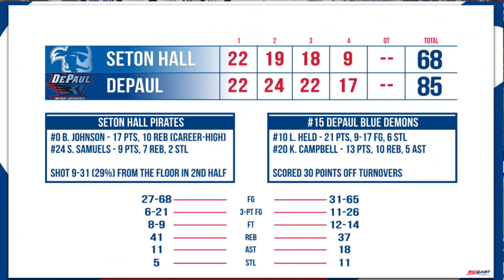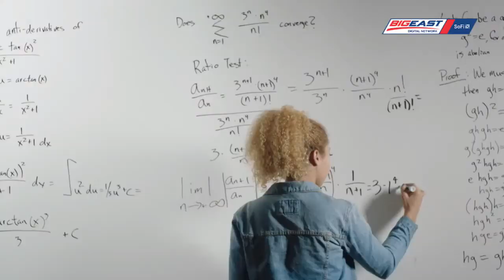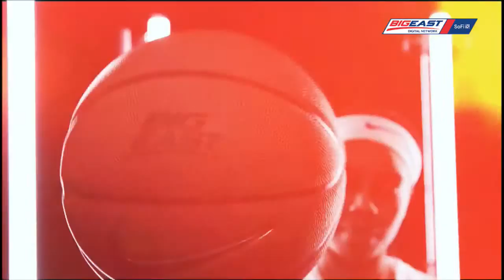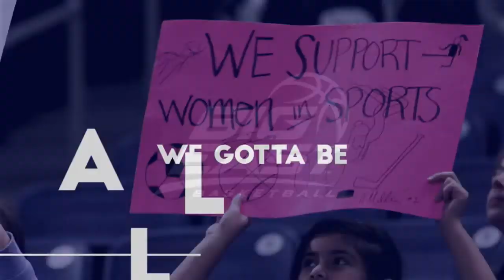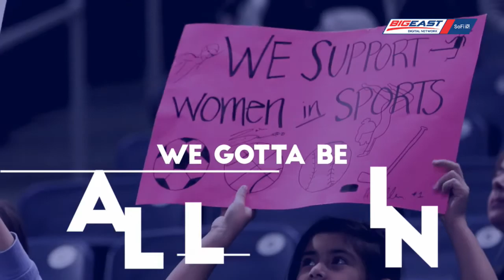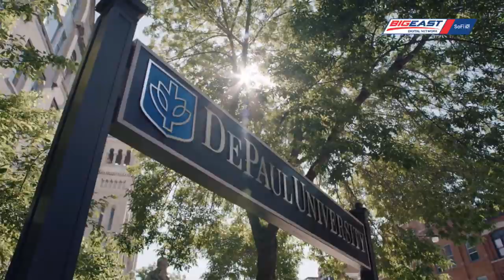DePaul at Seton Hall - Women's Basketball